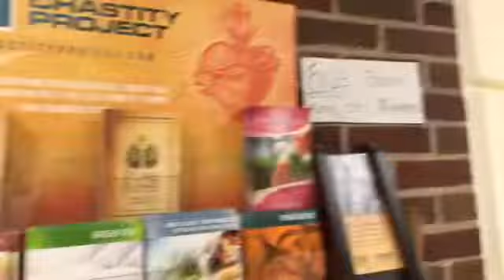Catholic Schools Week Video Challenge Senior Homeroom Winner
Catholic Schools Week Video Challenge 2019
Senior Homeroom Winner